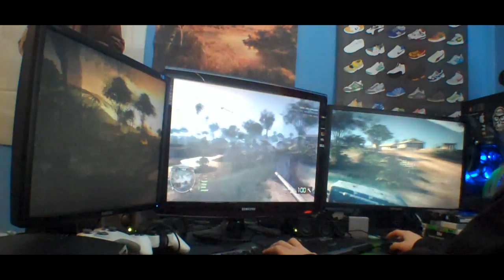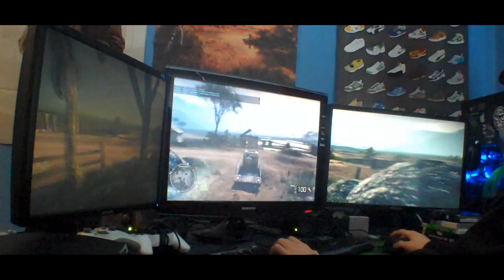Bad Company 2 Vietnam - PC Eyefinity gameplay (xmas special)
you guys asked for it so here it is :D
hope you all have a lovely Christmas (: